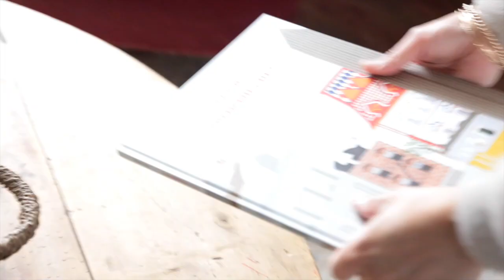UNE MAISON AMBIANCE BRITISH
Découvrez la maison de Maï, créatrice de la marque de bijoux Marceline. Sa déco mixe trouvailles chinées, accessoires de créateurs et meubles de famille, le tout dans une ambiance très british.